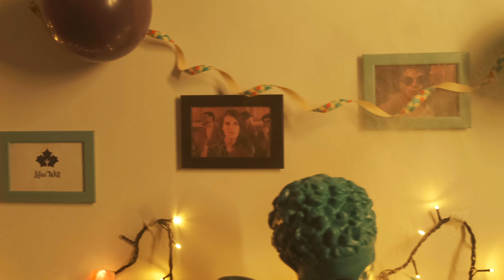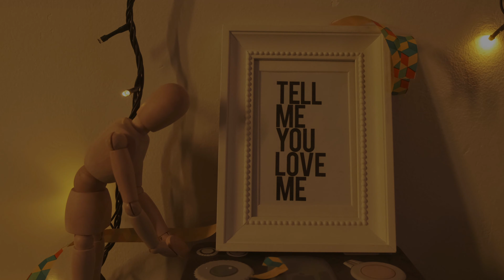Lilac Will - Tell me you love me (Official Video)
"Across the night / I see the light / Don’t ask me why"

Video credits
Regia e riprese di Luca Scalia

Credits
Voce: Francesca Polli  - Basso: Giulio Gaudiello - Chitarra acustica: Vincenzo Morinelli, Francesca Polli, Luca Carocci - Chitarra elettrica: Vincenzo Morinelli
Chitarra slide: Roberto Angelini - Batteria: Claudio Gatta - Cori: Giulia Milizia
Wurlitzer: Luca Carocci
Scritto, composto e arrangiato da Francesca Polli, Giulio Gaudiello, Vincenzo Morinelli
Mixing : Marco Fabi - Mastering: Eugenio Valente   - Registrato nel 2017 nel Verde Studio (RM)

Management I Romolo Dischi
Distribuzione I Pirames International
Ufficio stampa I  Conza

Lyrics

And I’ll call you home
Tell me you love me
Across the night
I’ve seen a light

Tell me you love me, And I’ll call you home

Here I try
to survive, here I try
It could be heaven tonight
Just hold me tight
And for you
It could be heaven for you,
You knew
Across the night

Just tell me you love me, And I’ll call you home

Here I try
And for you
You knew